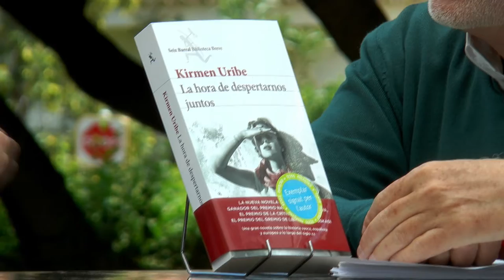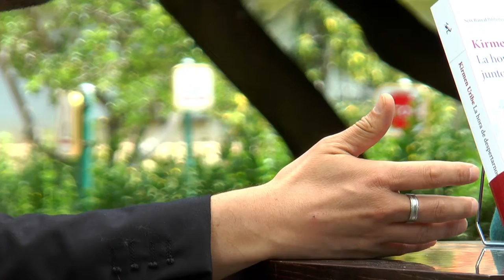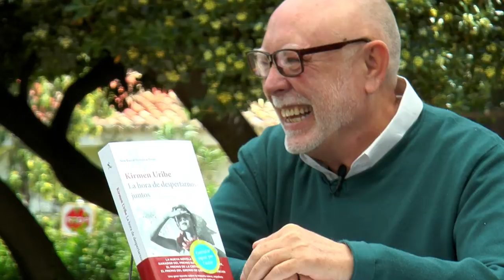Fira del Llibre 2017 | KIRMEN URIBE “La hora de despertarnos juntos” (Seix Barral)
La gran novela sobre la historia vasca, española y europea del siglo XX hasta nuestros días.

A través de la historia de la familia formada por Karmele Urresti y Txomin Letamendi, iremos conociendo la historia del País Vasco y de buena parte del mundo del siglo XX. Desde la guerra civil, al exilio en Venezuela, la Segunda Guerra Mundial y el fin del régimen franquista.